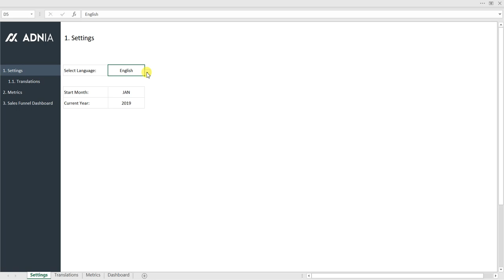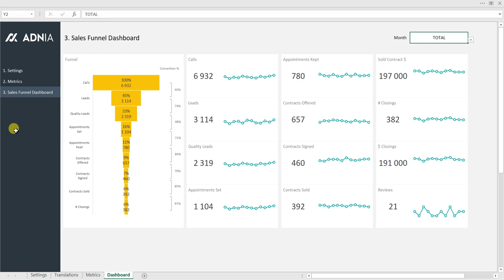Real Estate Sales Funnel Excel Template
The Real Estate Sales Funnel template is designed for real estate agents to organize and track their sales funnel data. Professional dashboard displays 4 visuals by month: Funnel, Calls, Appointments Kept and Sold Contract $.